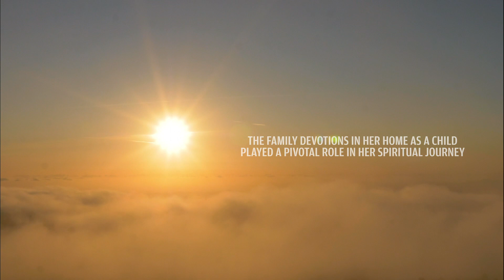Xulon Press book: My Angel on the Plane | Druscillin A. McDonald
Xulon Press introduces My Angel on the Plane by author Druscillin A. McDonald. The Xulon Press bookstore provides an easy way to purchase this book using the link below, or you can find it at your local Christian bookstore.